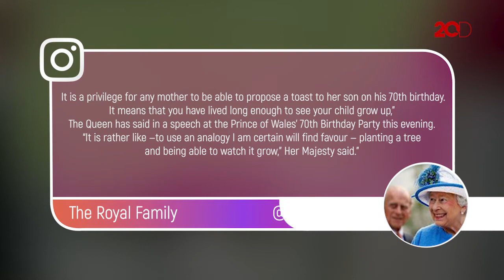Ungkapan Kebahagiaan Ratu Elizabeth untuk Pangeran Charles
Ratu Elizabeth mengungkapkan kebahagiaannya untuk Pangeran Charles yang baru saja berulang tahun ke-70. Apakah ungkapan kebahagiannya itu?